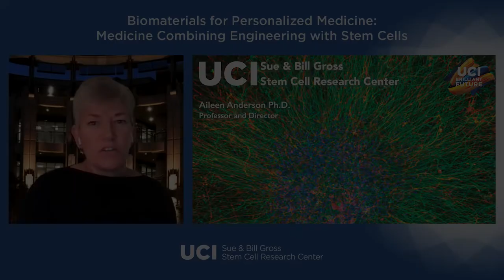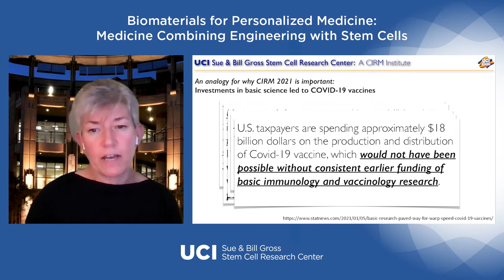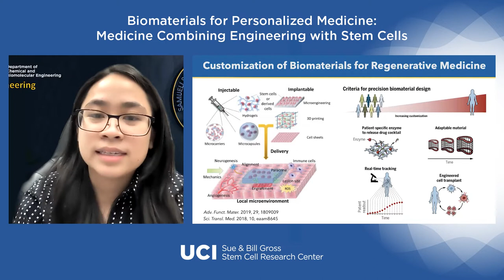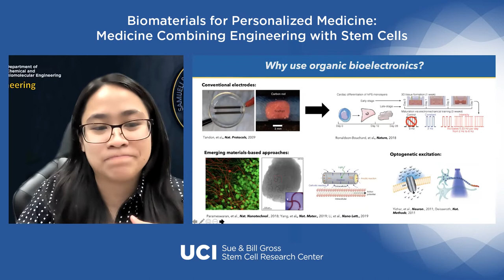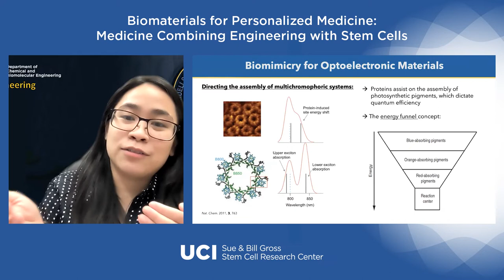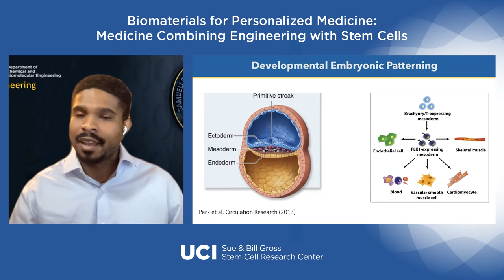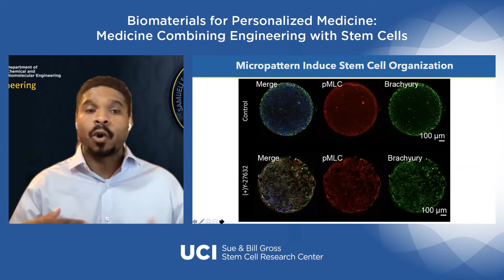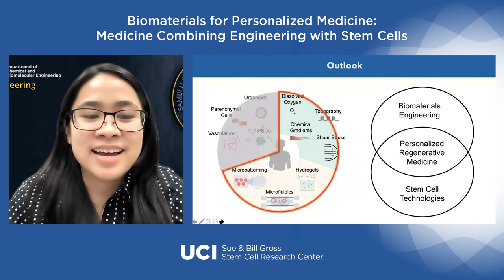Biomaterials for Personalized Medicine - Medicine Combining Engineering with Stem Cell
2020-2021 Stem Cell Community Lecture Series
Tuesday, March 09, 2021, 7:00 PM Pacific Time
Featuring: Herdeline Ardoña, PhD & Quinton Smith, PhD